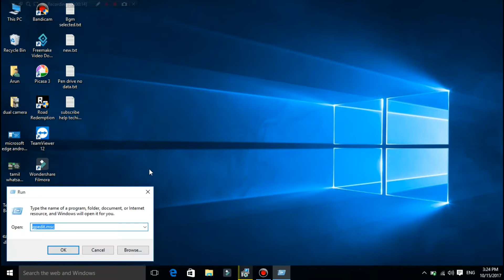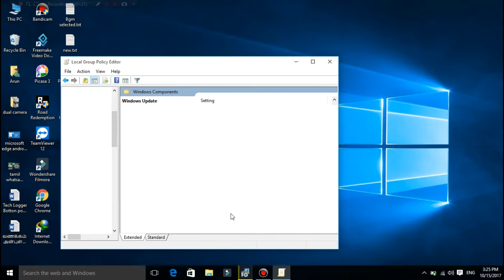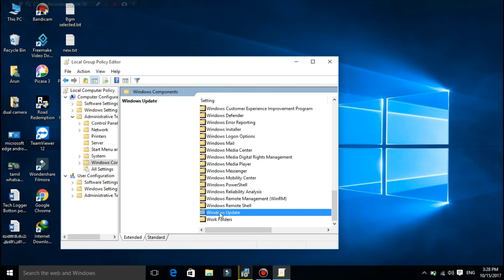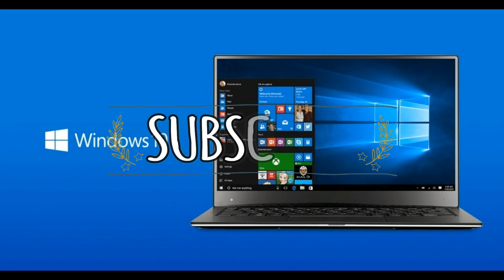How to Fix Slow Internet in Windows 10! | Tech in Tamil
Windows 10 இல் இன்டர்நெட் வேகம் குறைவாக உள்ளதா? அதை சரி செய்வது எப்படி! & Automatic Updates Off எப்படி செய்வது!!. | Fix Slow Internet in Windows 10 & Turn Off Automatic Updates. | Tech in Tamil